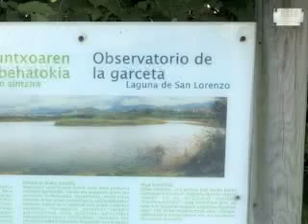Observatorio Garceta Común en Plaiaundi (TXINGUDIenGPS)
Vídeo sobre la Garceta Común en Plaiaundi incluido en la guía de viaje digital de Bluguía "TXINGUDIenGPS", disponible en App Store (iTunes) y Android Market.